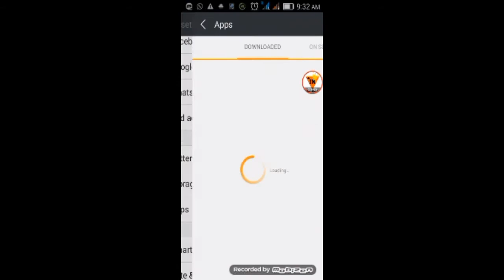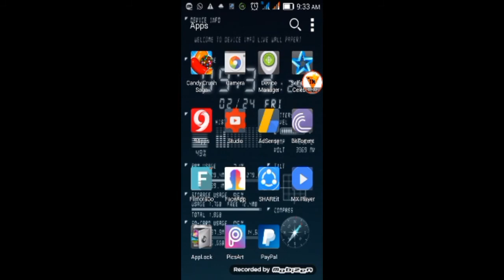Unlock any app without pattern and pin lock in just 2 seconds by Mr. IK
This video i show you how to Unlock any app without password and Pin...